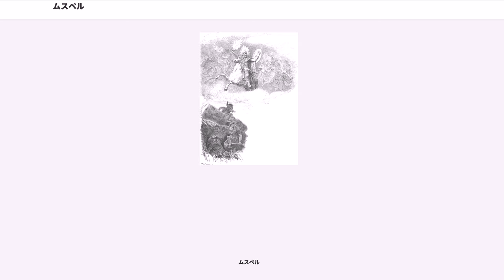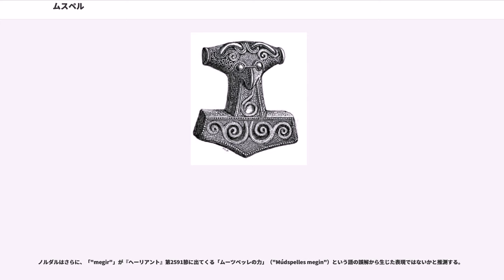ムスペル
ムスペル（'。ムースペッル、ムスペッル、ムースペル、ムスッペルとも）は、北欧神話に登場する、おそらくは巨人の一族である。
南にある火の国「ムスペル」に住んでいるとされる。

ムスペルは南方にあるとされる火の国に住むと考えられているためか、しばしば「炎の巨人」といわれている。
彼らはラグナロクにおいて神々との戦いの場に現れるものの、それ以前には神々や人間たちの前に登場することはない。

『スノッリのエッダ』第一部『ギュルヴィたぶらかし』第43章では、最も巨大な船「ナグルファル」を持っているのがムスペルだと説明されている。
しかし同51章において、高潮の中に浮かび上がったナグルファルにムスペルが乗っているとはいわれていない。
「ムスペルの子ら」と呼ばれる軍勢は天を裂いて現れ、前後を炎に包まれたスルトを先頭にし、馬を駆って虹の橋ビフレストを渡り、そのため橋が崩壊してしまうというのである。

また『古エッダ』の『ロキの口論』第42節では、ムスペルは神々の国とムスペルの住む「南」の火の国とを隔てる暗い森・ミュルクヴィズをくぐってやって来るとされ、またスルト同様にフレイと戦うとされている。

しかし同じ『古エッダ』の『巫女の予言』では、ムスペルは「1艘の大きな船」に乗って「東」の方から現れるとされている。
その船の舵はロキがとっている。

この来襲してくる方角が文献によって南であったり東であったりすること、そしてムスペルの正体自体がよくわからないことから、現在でもさまざまな見解が出されている。（後述）

『たぶらかし』第51章において、ヴィーグリーズに進軍したムスペルの子らは独自の陣形をとり、それが目が眩むほどのものであると描写されている。
この『たぶらかし』において「ムスペルの子ら」が炎の巨人スルトとともに進軍してくるとされているのは、『巫女の予言』とまったく異なる内容であるが、シーグルズル・ノルダルは、スノッリがムスペルとは誰であるかを知らず、前述の『ロキの口論』の内容を証拠として結論づけたと考えている。

『たぶらかし』第4章・5章においては、ムスペルは地名として使用されている。
そこは火焔が燃え上がる熱く明るい地域であって、その国で生まれた者しか近づくことができず、国境ではスルトが警護にあたっていると説明される。
ただし第5章では、おそらく同一の場所をさすムスペルスヘイム（ムースペッルスヘイムとも）という名も挙げられている。

「ムスペル」（"múspell"）の語義は不明であるが、複数の学者により古ザクセン（サクソン）語で書かれた詩『ヘーリアント』に登場するムーツペッレ（"mûdspelle"）ムーツペッリ（"mútspelli"）との関連を指摘されている。
古ノルド語からは「ムスペル」の語源を説明できないため、これは古ザクセン語から借りたものだという説もある。

また、9世紀のバイエルン方言の詩『ムースピリ』にも、題名となった「"Mûspilli" 」という語が登場する。

これらの類似する言葉はいずれも、語源ははっきりしないものの人間を襲う破滅を指している。
『ヘーリアント』には「ムーツペッルの軍勢が人間に襲いかかる」とあり、『巫女の予言』での「ムスペルの軍勢が海を渡ってくる」、『ロキの口論』での「ムスペルの子らが森をくぐってやって来たら」という表現とは類似性がある。
しかし『ヘーリアント』においても『ムースピリ』においても、その単語は火と結びつくものではない。
『ムースピリ』の第50 - 54節では世界の炎上する様子が描かれているが、炎上はムースピリが来る前の、エリヤの血が地上に滴ったことで始まるとされている（ムースピリを参照）。
それに続く第57節に「ムースピリの面前では身内を助けられない」とあり、ムースピリとは裁きの日にやって来る、おそらくはキリストのことであろうと考えられる。

アクセル・オルリックは、ムスペルの軍勢について確実に言えるのは彼らが神々の敵対者であることであり、彼らはラグナロクにおける破壊の力を擬人化したものだと主張する。
またオルリックは、世界を滅ぼす勢力とムスペルとの関係を考察する。その勢力は、時にムスペルの「軍勢（"lýðir"）」とされ、ムスペルの「子ら（"synir"）」ともされる。
さらに「ムスペルの男たち」（"Múspellz megir"）という表現もあり、スノッリはこれを「子ら（"synir"）」と交互に用いる。
オルリックは『ロキの口論』第42節に登場するムスペルの「子ら（"synir"）」という表...